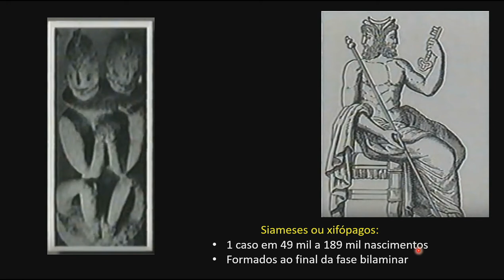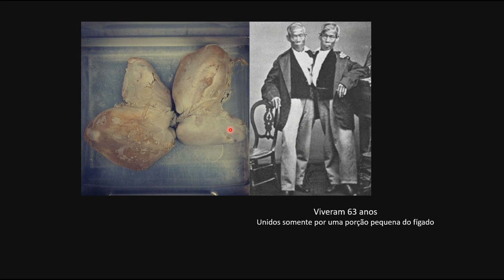Como se Formam os Gêmeos Siameses